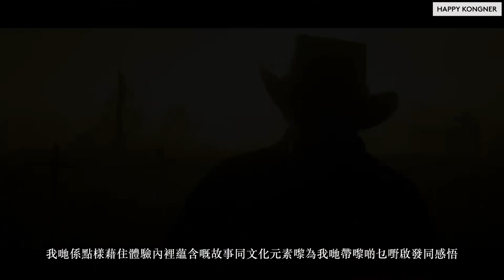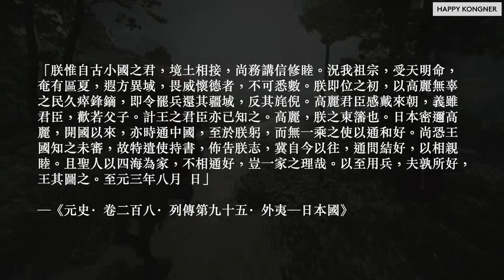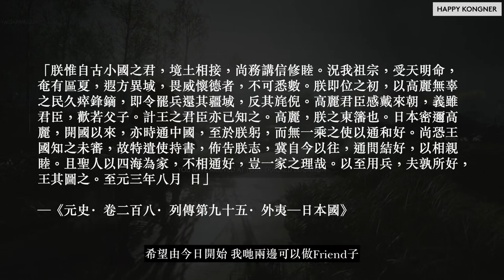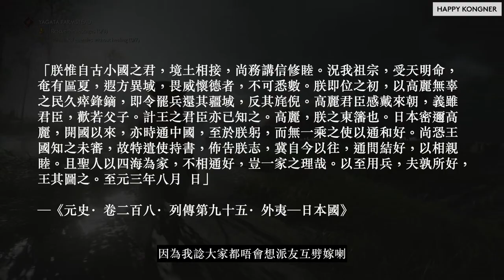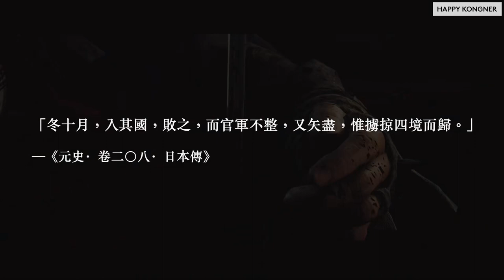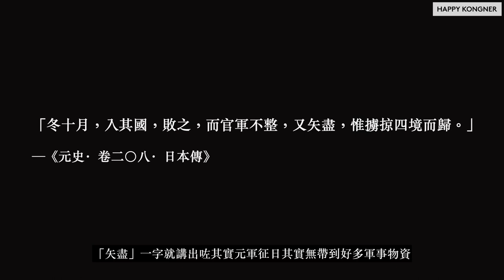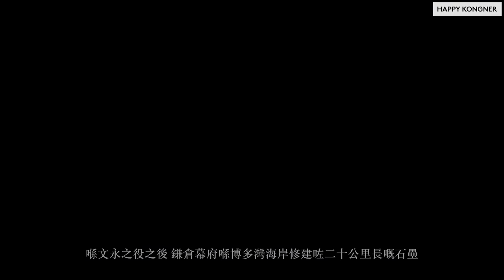生靈寂滅似疾風—GHOST OF TSUSHIMA 《對馬戰鬼》的歷史原型—文永之役 【GHOST OF TSUSHIMA 系列（上）】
（Kongner有關道尼嘅「三不一沒有」原則：不主動要求；不鼓勵追求；不抗拒收受；弟兄姊妹沒有必要道尼的理由，所以大家隨緣樂助，切記係唔收八達通，多謝大家支持）

同朋友一齊成為Kongner嘅一份子！

資料來源：
Kozo Yamamura：The Cambridge History of Japan (Vol.3 : Medieval Japan) [Cambridge University Press, 1990]
陳杰：鐮倉幕府——武家政治的開端 [風格司藝術創作坊, 2016]
平泉澄：物語日本史 [遠足文化, 2019]
中公新書編集部：日本千年歷史之謎 [讀書共和國, 2019]
周思成：大汗之怒：蒙古鐵騎與日本武士的海上交鋒，忽必烈東征的未竟之路 [麥田出版, 2020]

我哋嘅圖片同影片大多都係網上搜尋到嘅資源。

0:00:00 前言簡介
0:01:24 玩Ghost Of Tsushima 對馬戰鬼前必需了解歷史背景
0:03:00 Happy Kongner 宣傳
0:03:21 文永之役前歷史背景
0:12:27 文永之役（一）—對馬島之戰
0:14:01 文永之役（二）—壹岐島之戰
0:15:32 文永之役（三）—博多攻防戰前夕
0:16:02 蒙古人與日本人戰術之優勝劣敗
0:17:38 文永之役（四）—博多攻防戰
0:20:20 元軍突然消失？「神風」救國
0:21:30 「神風」救國疑點一：氣象學爭論
0:21:56「神風」救國疑點二：元軍不尋常佈陣
0:22:41 元軍消息真正主因：元軍內部矛盾重重
0:24:32 文永之役嘅結果：WIN WIN雙贏
0:24:59 後文永之役—第二次元日戰爭：弘安之役
0:27:01 Ghost Of Tsushima 對馬戰鬼的歷史與原創對照
0:28:36下集講「武士」同遊戲簡評
0:29:13 中意嘅記得Like Subscribe Share 喇